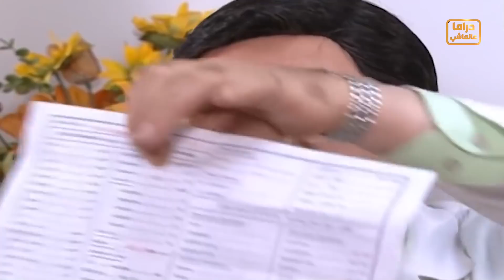مفهم الناس انو دكتور وبيفهم بالطب بس لما راح عالمطعم تخوزق اكبر خازوق بحياتو هههه